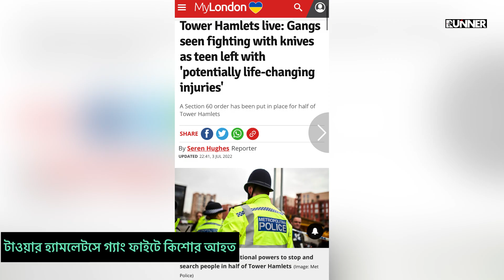ব্রেকিংঃ টাওয়ার হ্যামলেটসে গ্রুপ মা*রামা*রি | কিশোর ছু* রি কা ঘাতের শিকার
টাওয়ার হ্যামলেটসে গ্রুপ মা*রামা*রি | কিশোর ছু* রি কা ঘাতের শিকার